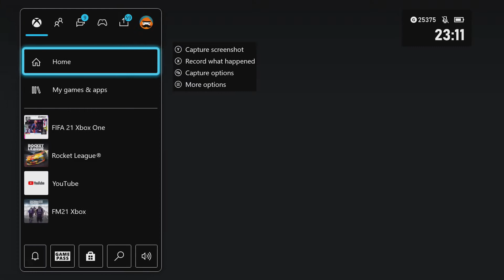GOLD 1 ACHIEVED FOR TOTS FIFA 21 (FUT CHAMPS GAMES 21-30)